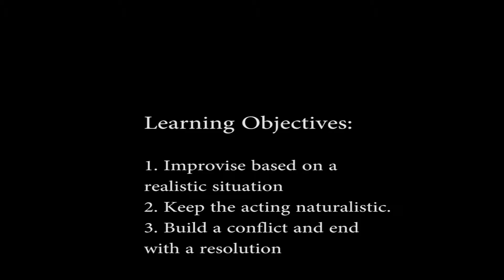Edison High School presents an improv...."Keep your boyfriend!"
This improvisation was created as part of our Literacy Club by seniors Imani Howell and Cierra Mallette.  As advisor to the group, I simply offered these students a variety of situations to develop. They chose the one you will see from many.  I love their realistic arguing and their passionate delivery, with anger springing from a clearly deep friendship.  My apologies for the dialog, which is often hard to hear especially at the beginning.  Congrats to Imani and Cierra! - Mr. Cassorla, English Teacher, Literacy Club advisor  (SDP waivers of students are on file)